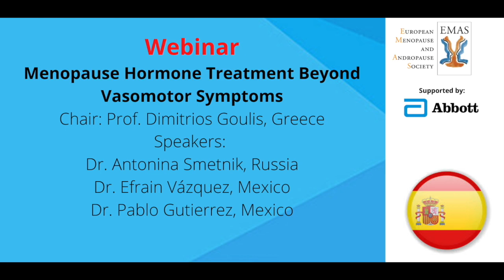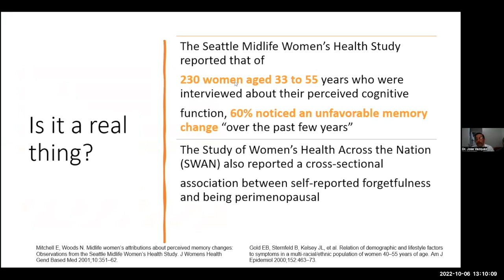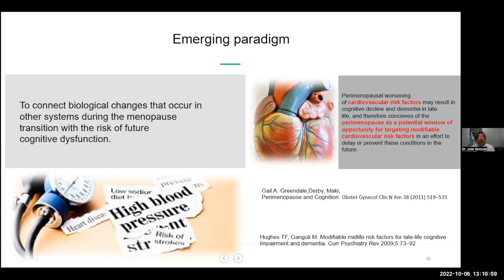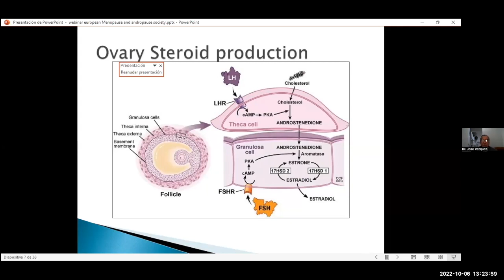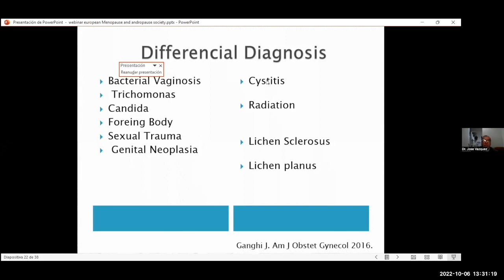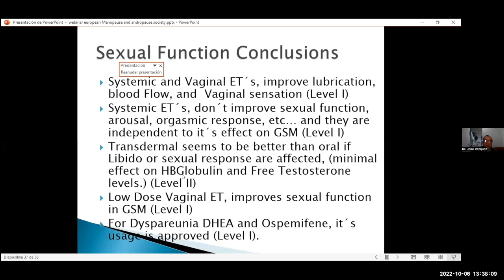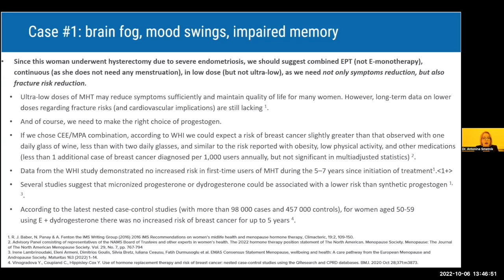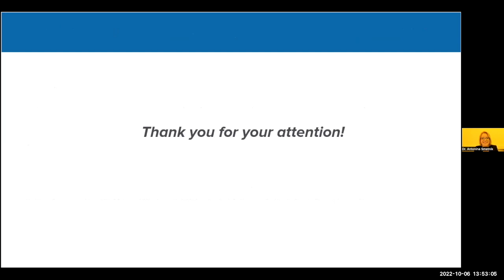Menopause hormone treatment beyond vasomotor symptoms | EMASwebinar en español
Dr Antonina Smetnik
Dr José Vázquez
Dr Pablo Gutierrez